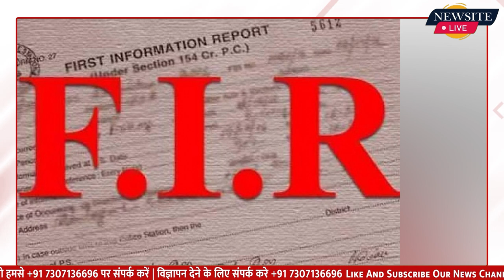Mahesh Thakur : 5 Crore की धोखाधड़ी, Actor ने दर्ज कराई शिकायत | bollywood Newsite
'तू तू मैं मैं' serial से घर-घर में पहचान बनाने वाले mahesh thakur ने wednesday को amboli police station में mayank goel नाम के व्यक्ति के खिलाफ धोखाधड़ी का मामला दर्ज कराया है। Police मामले की जांच कर रही है।

Written by :- Suman Ghosh
Voiceover by :- Suman Ghosh

:- Sports News
:- Movies Review:- Latest Bollywood
:- Ground Reports
:- Top Trending Videos & Topics
:- Entertainment News
:- News Analysis of The Day
:- Sahitya & Dharm
:- Sair Sapata